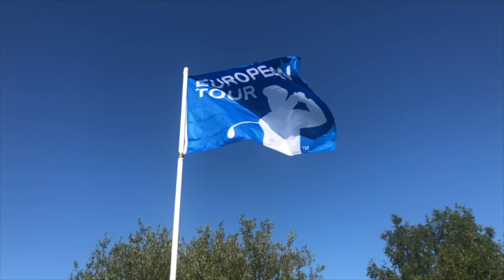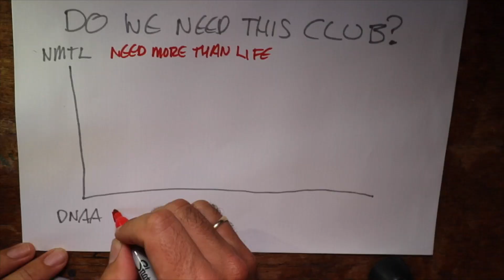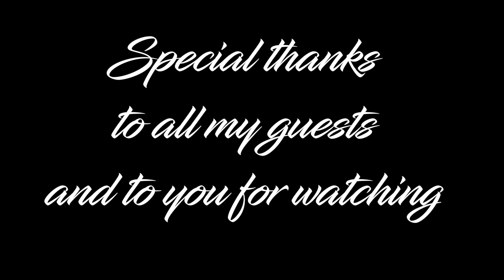What you can do in one golfing year on Youtube.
What can you do in one Golfing year on youtube. The Happy Golfer golf channels story so far. Special thanks to all my guests and all the people that have helped make this channel such a blast to be a part of. Heres to many more years and happy Golfing.